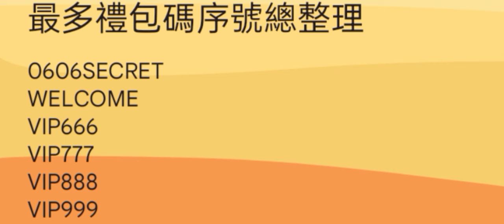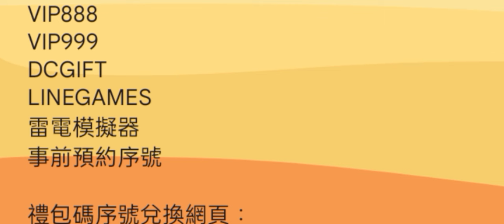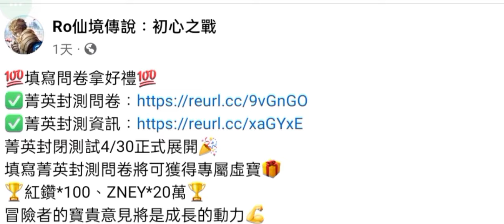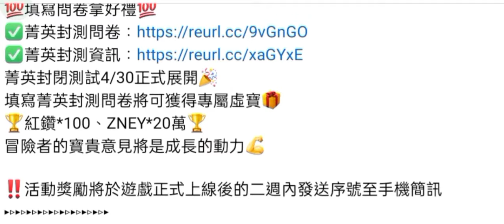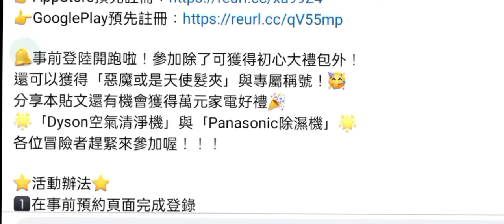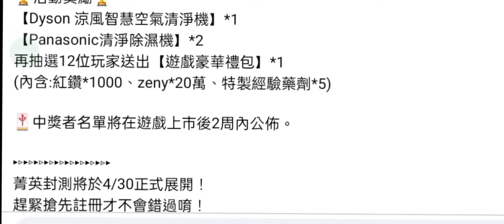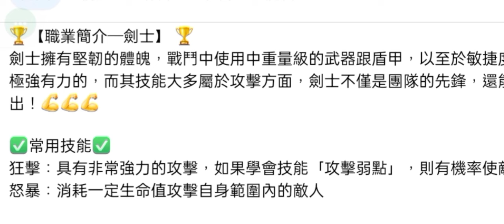旭哥手遊攻略 RO仙境傳說初心之戰 版本最神T0無敵職業+史上最多禮包碼+近20組序號 拿T0首抽+隱藏神裝